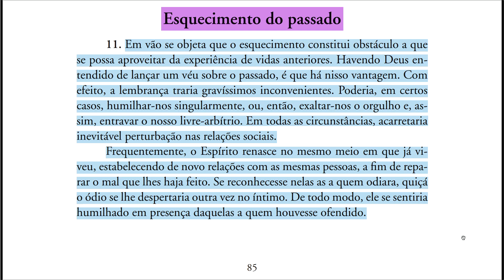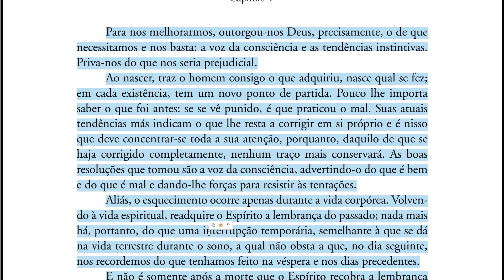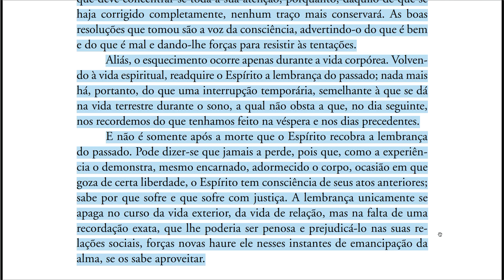O Evangelho seg. o Espiritismo [Ep27] Esquecimento do passado (cap V, 11)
► ESTUDOS DIVERSOS

► LIVES

► OUTROS